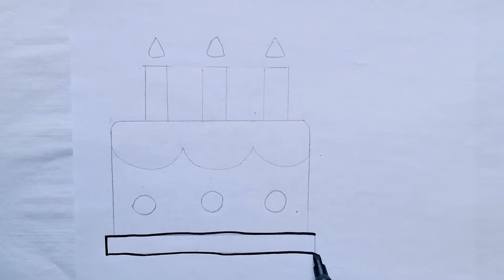Cake Drawing,painting and coloring for kids| Toddler| how to draw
Hello everyone! Today I'm drawing a cake this look colorful, and yummy!I love drawing and painting, please try to draw, paint with m.